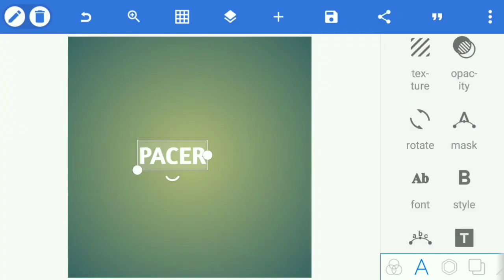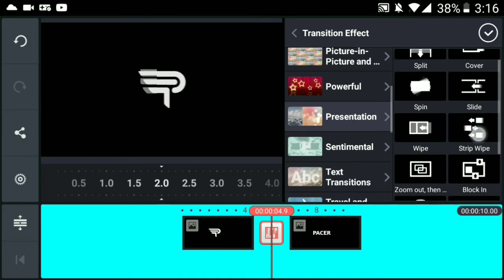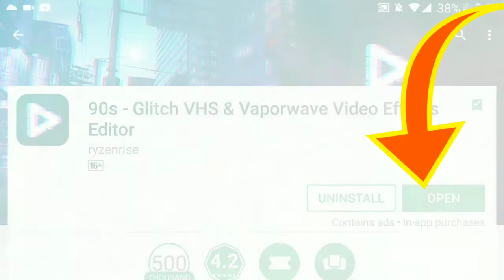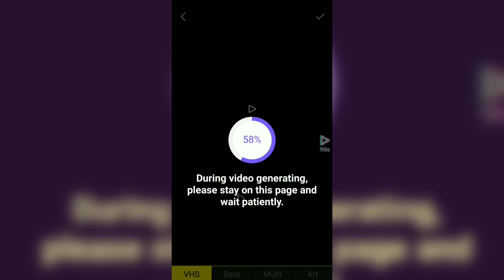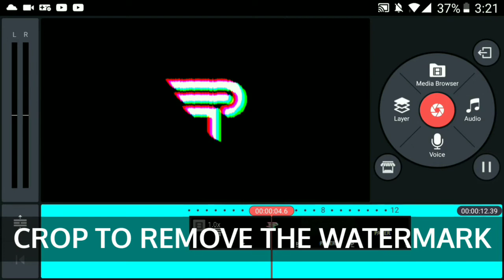How to Make A Glitch Intro On Android | PS Touch, PixelLab, KineMaster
In this video I will show you how you can make a glitch intro !

DOWNLOADS:-
1. PS Touch-

2. PixelLab-

3. KineMaster-

4. 90S-

5. Sound Effect Glitch-